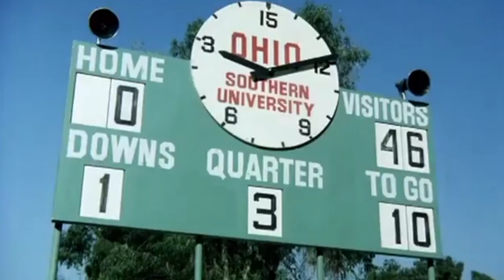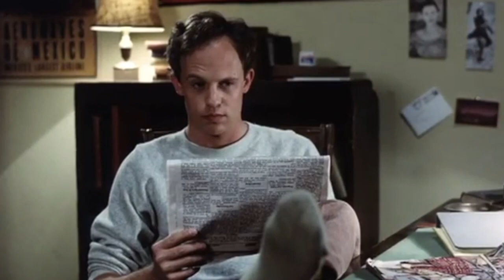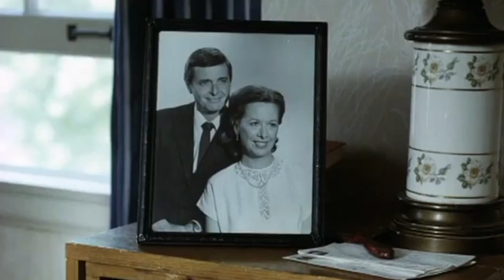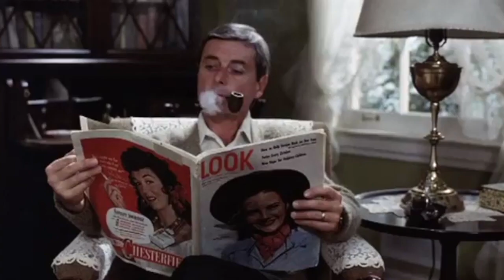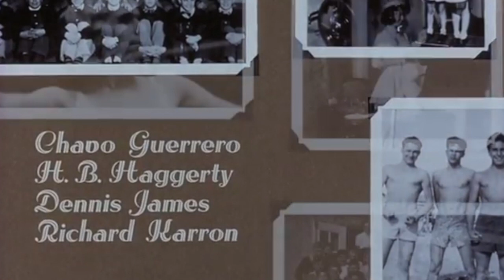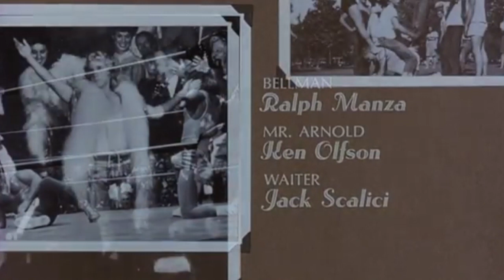The One and Only (Carl Reiner, 1978)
THE ONE AND ONLY HENRY WINKLER, WHOSE “FONZIE” CHARACTERIZATION CAPTIVATES MILLIONS OF TV FANS EVERY WEEK ON THE LONG RUNNING “HAPPY DAYS,” PORTRAYS AN OUTRAGEOUSLY SELF-CONFIDENT BUT OUT-OF-WORK ACTOR, A YOUNG MAN WHO DREAMS OF STARDOM AND LEAVES COLLEGE TO PURSUE FAME AND FORTUNE, SEARCHING FOR IT IN THE MOST UNLIKELY OF ARENAS – THE WRESTLING RING.

Winkler, in this incisive film role, and Kim Darby, as his loving wife who finds it difficult to cope with her husband’s antics, are sublime. The witty, well-paced script is imaginatively directed by comic great Carl Reiner.

Director: Carl Reiner
Writer: Steve Gordon
Producer: Steve Gordon & David V. Picker
Cinematographer: Victor J. Kemper
Production Designer: Edward C. Carfagno
Editor: Bud Molin
Composer: Patrick Williams